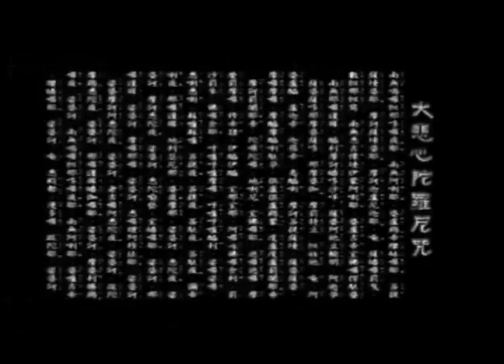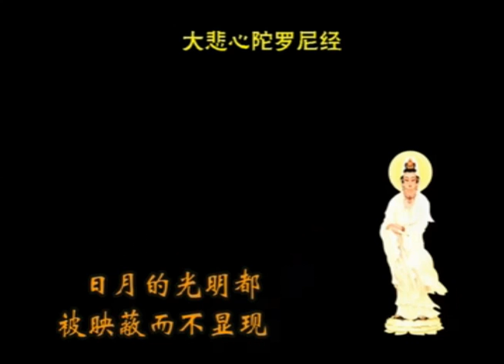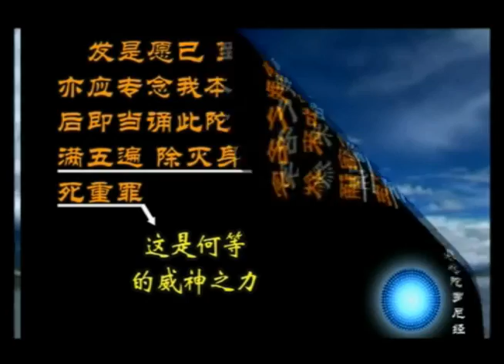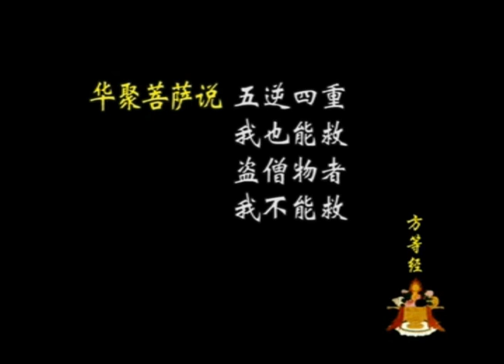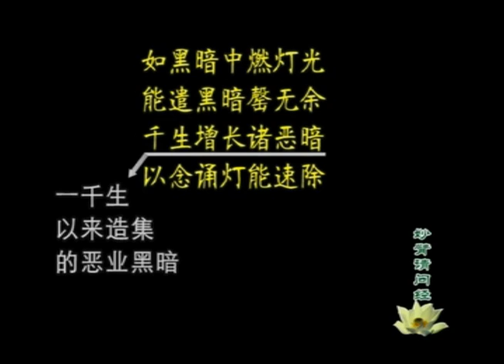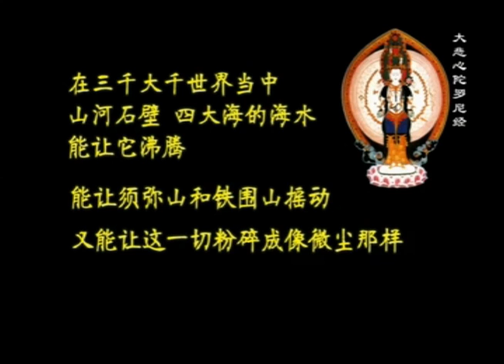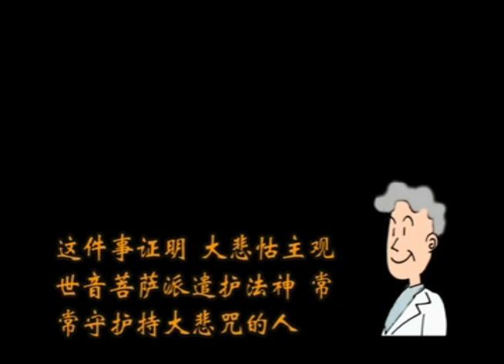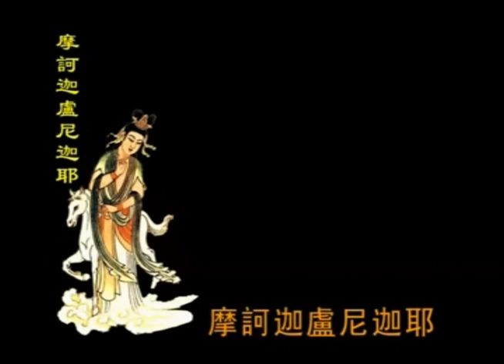神妙的陀羅尼章句─略說大悲咒01